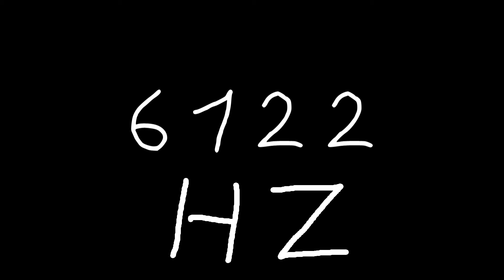6122 hz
Just sound.

chords
sounds
noise
tone
noises
tones
audio
wave
waves
sin
sine
sinus
sinoid
heart
heartbeat
resonancy